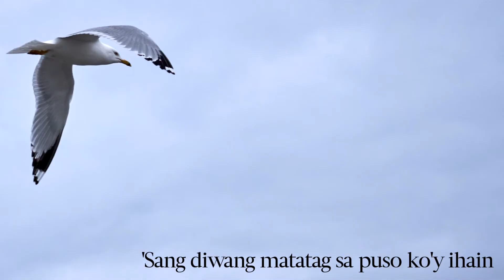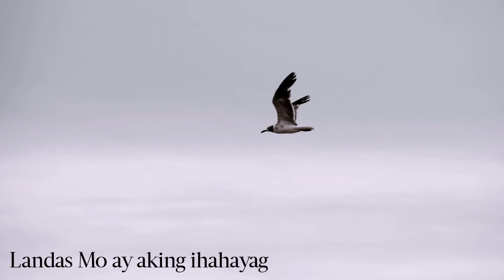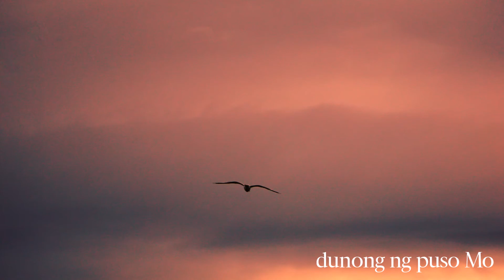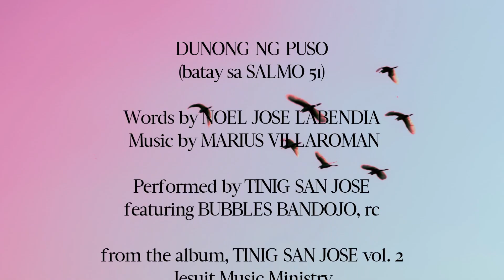DUNONG NG PUSO | Bubbles Bandojo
DUNONG NG PUSO
(batay sa SALMO 51)

Words by NOEL JOSE LABENDIA
Performed by TINIG SAN JOSE
featuring BUBBLES BANDOJO, rc
from the album, TINIG SAN JOSE vol. 2

AMDG